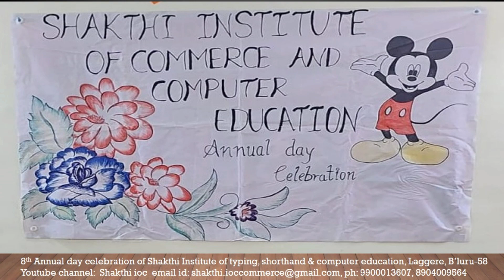8TH ANNUAL DAY CELEBRATION OF SHAKTHI INSTITUTE OF TYPING, SHORTHAND AND COMPUTER EDUCATION, LAGGERE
INSTITUTION'S 8TH ANNUAL DAY CELEBRATION PHOTOS.